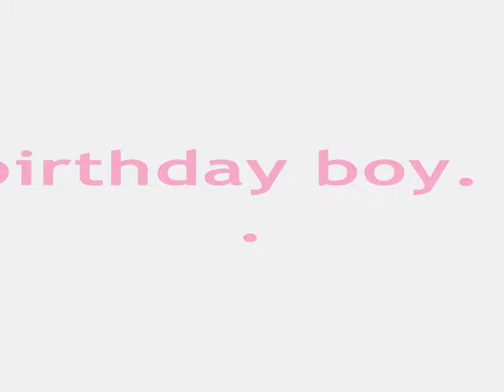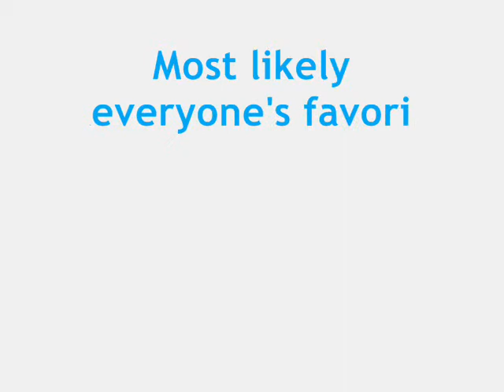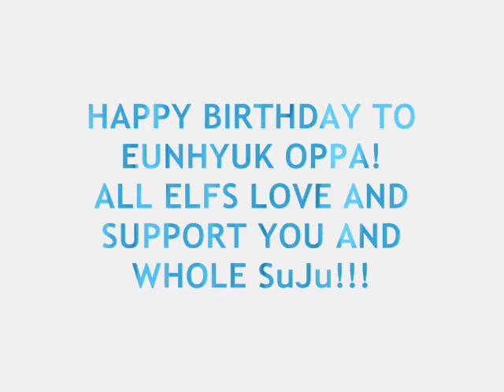Eunhyuk B-day Video - 04. 04. 10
Happy Birthday Eunhyuk oppa! Good luck with SuJu and saranghae!!! Hwaiting! ~~~